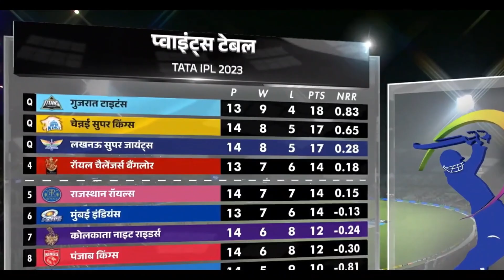JADEJA-WARNER FUNNY MOMENT 😂 CSK QUALIFY IPL 2023 |CRICEDGE